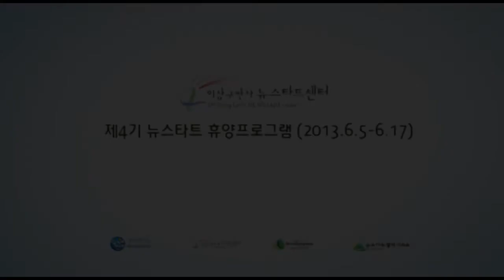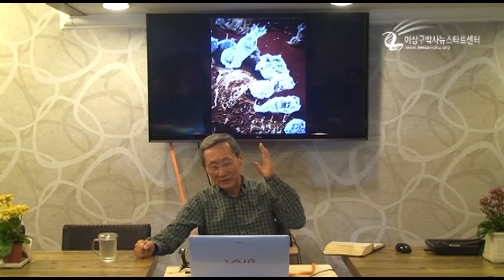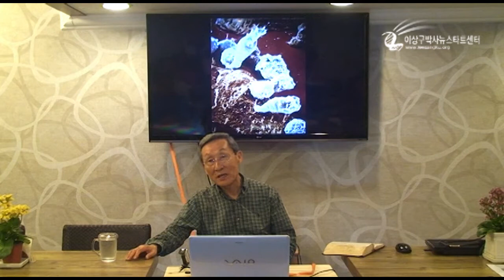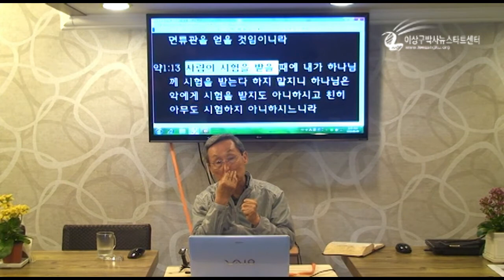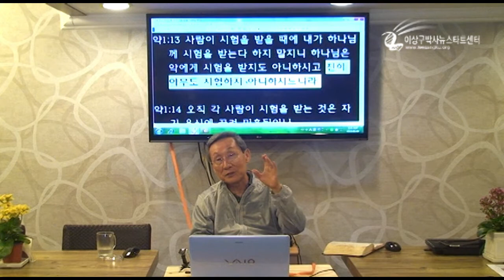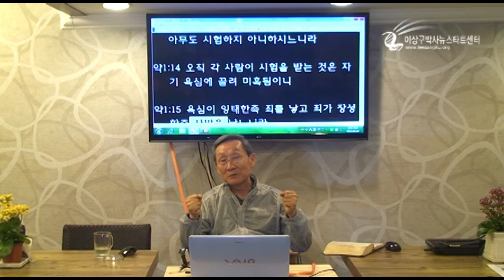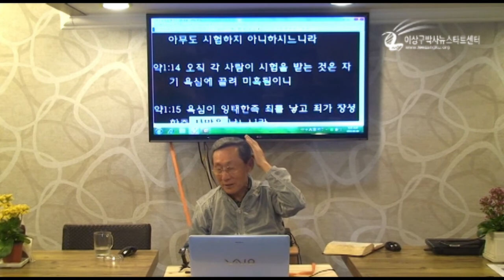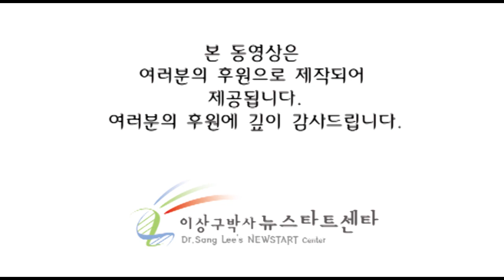제151기 성경프로그램 - h4 01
제151기 성경프로그램
기간 : 2013.6.5 ~ 6.17 장소 : 뉴스타트 설악 리조트